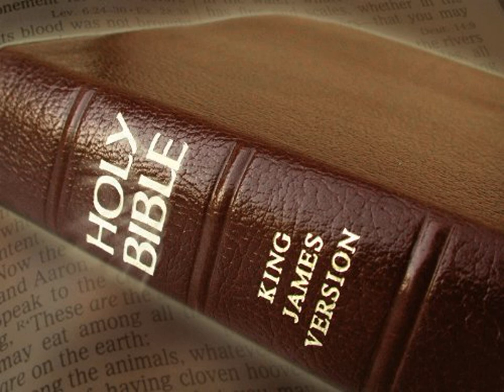King James Version Bible Audiobook Book of I Samuel Chapter 05